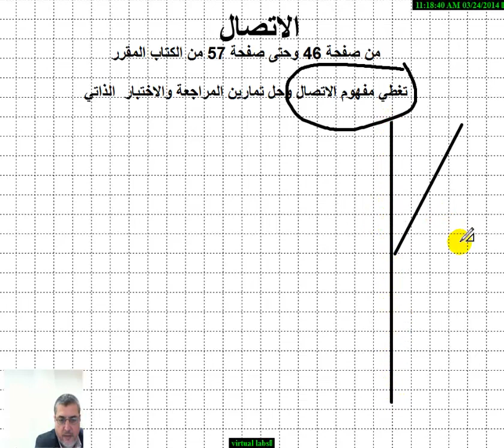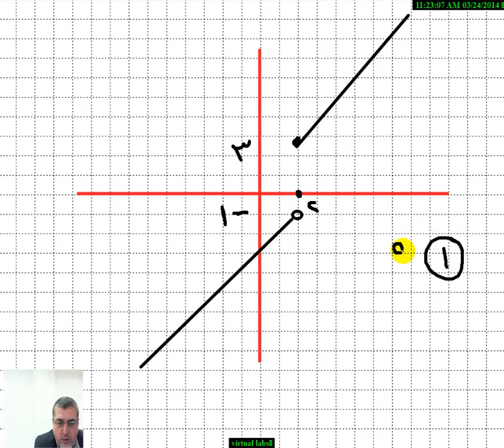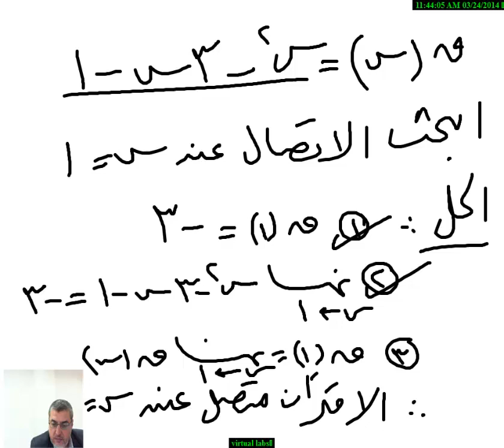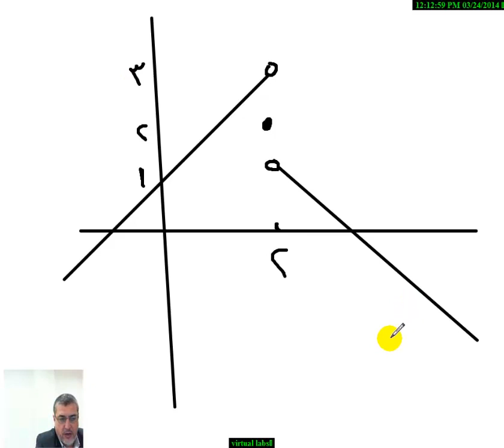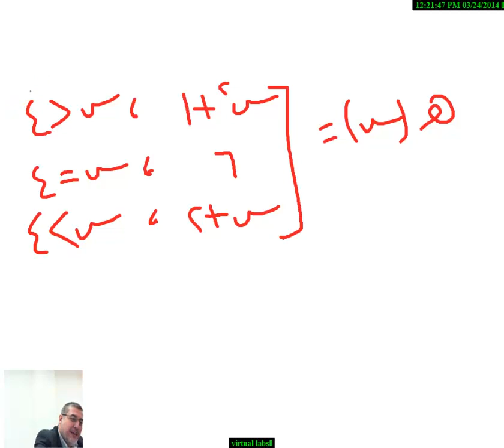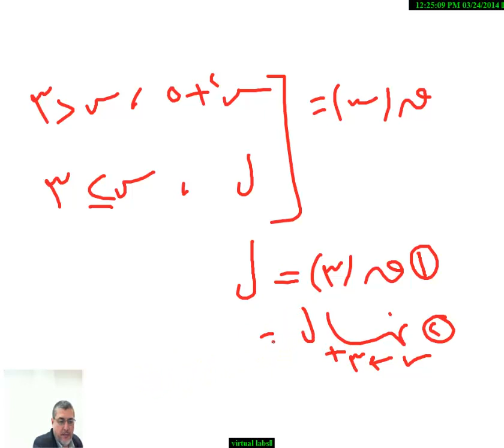continiuos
يتناول الفيديو شرحا لمفهوم الاتصال عند نقطة والاتصال على فترة وذلك للتوجيهي الأدبي والمعلوماتية المستوى الثالث